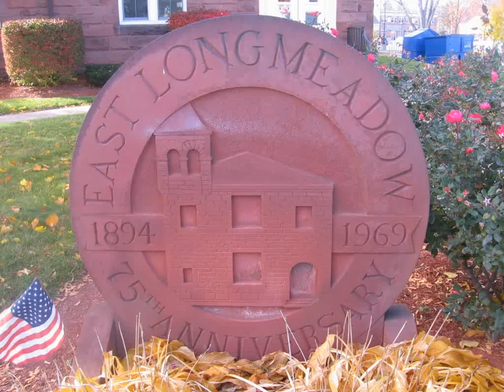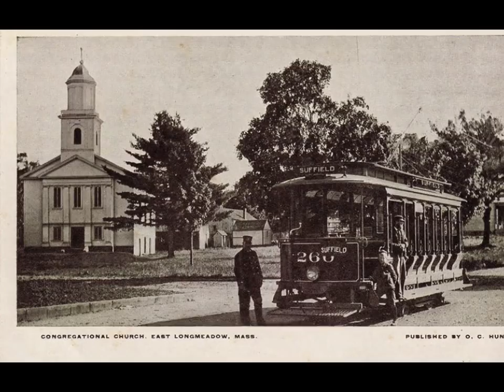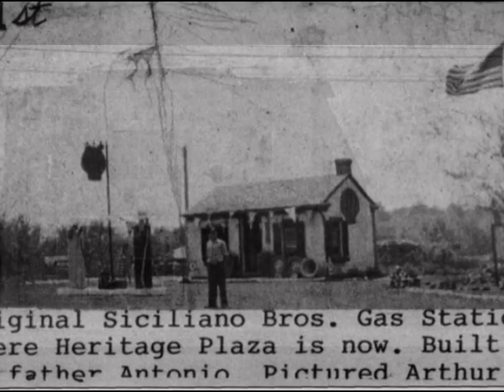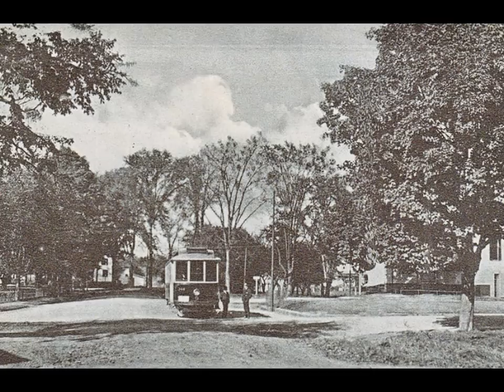East Longmeadow Mass....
East Longmeadow... For more go to Facebook..Springfield 413 Then and Now